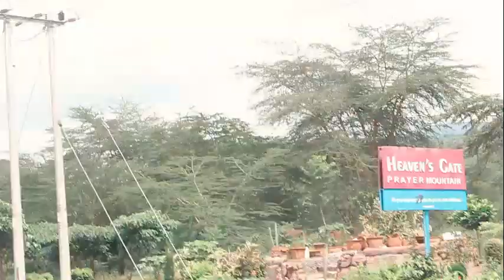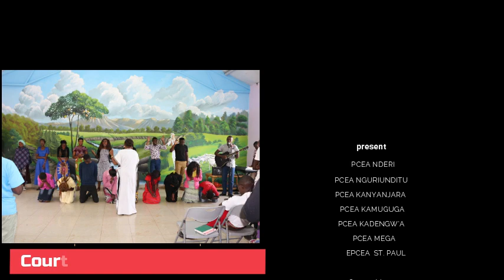PCEA Nderi Parish Youths 2019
Prayers and Fasting, the lord has been merciful to us.